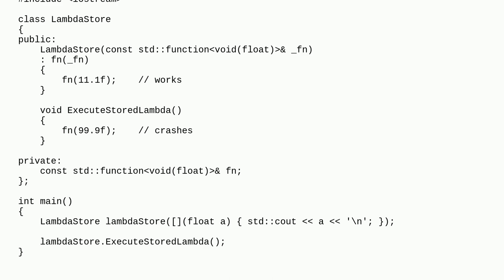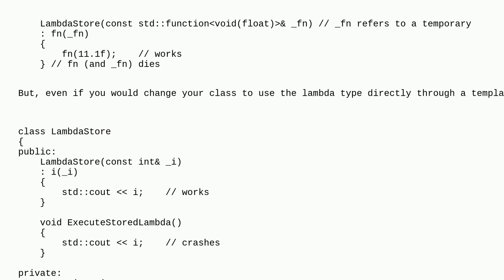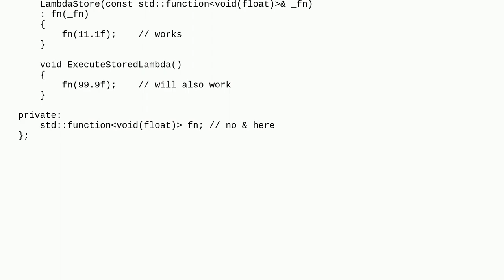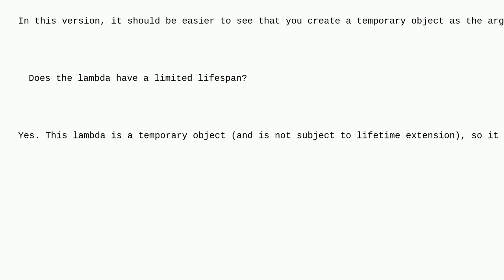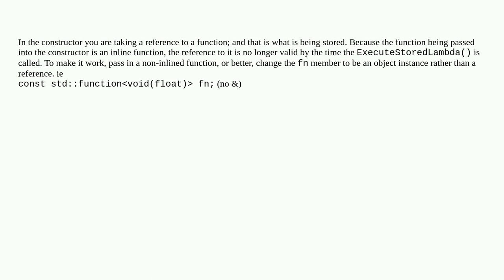Lambda passed by reference runs when invoked in the constructor, but not when later stored in a d...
Lambda passed by reference runs when invoked in the constructor, but not when later stored in a data member

A special thanks goes out to the awesome community

  lifetime c++11 c++ lambda